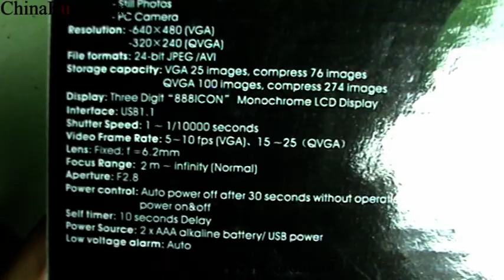4 in 1 300K Pixel Binocular Digital Camera DC151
Quick Overview
4 in 1 300K Pixel Binocular Digital Camera DC151 is a digital camera specially designed with 5X telescopic lens. This camera can be also used as pc webcam.